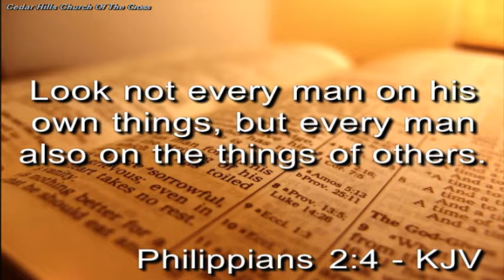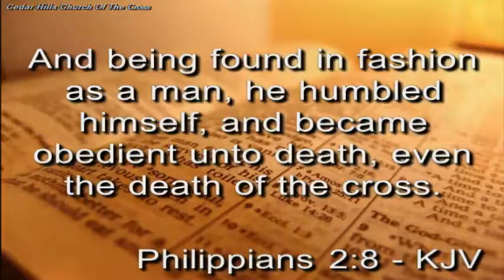Apr 19, 2019 Bro. Mark Castillo - I Chose You